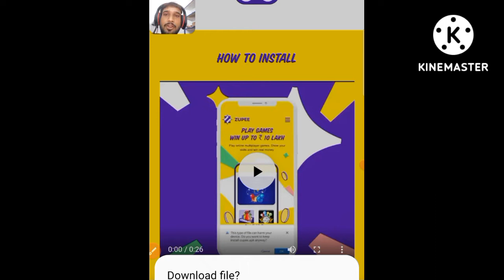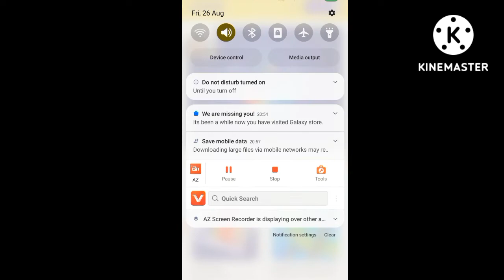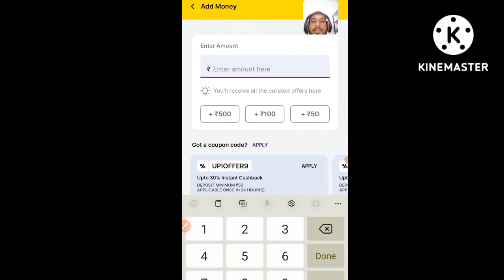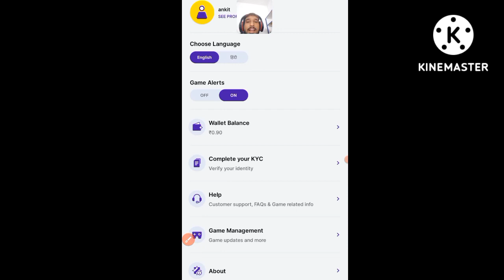Earn 500₹daily!! best ludo earing application 2022!! earning app!! earning app without investment!!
zupee ludo _Hi, I love playing games on Zupee. and get up to Rs.100 on joining with my code 77XXXKNXEB

 earning app
earning application
best of earning application